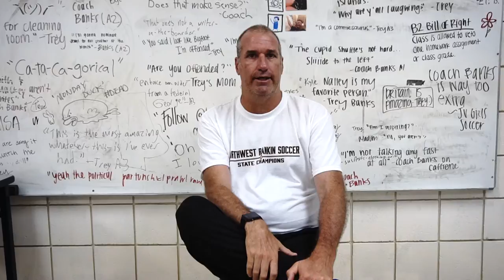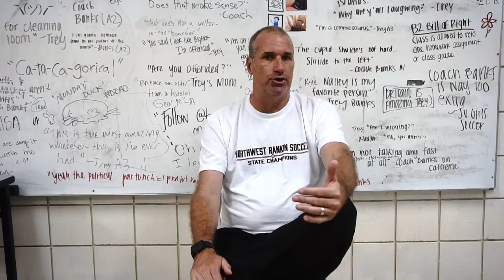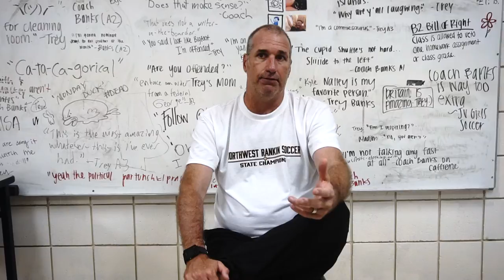Lady Cougars Year in Review - 2017 State Champions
Coach Joseph and our three Seniors (Kelsey, Lindsey, and Sarah) reflect on the 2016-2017 State Championship season.